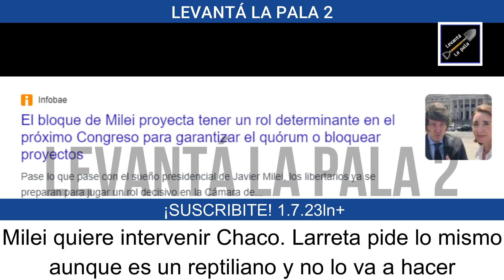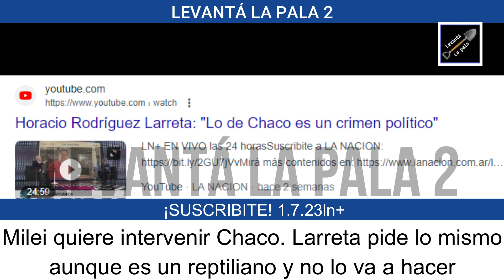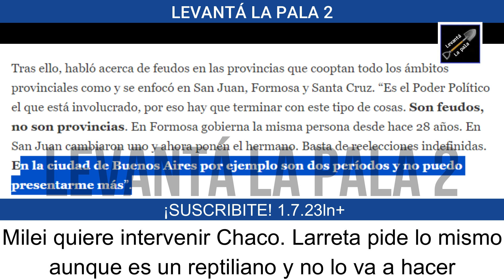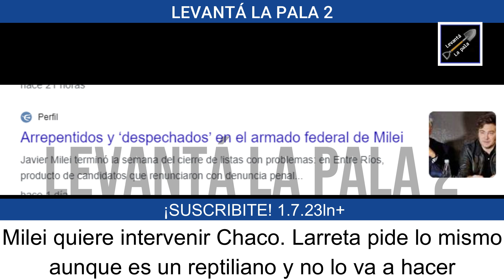Milei LE COPIO una propuesta a Larreta, se pudrió todo y golpeó la mesa "Hay que intervenir Chaco"